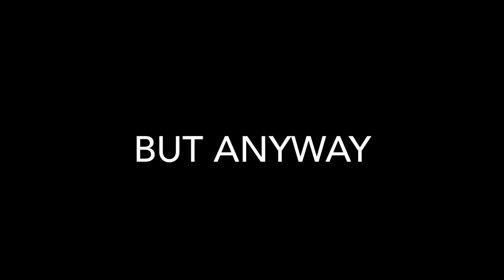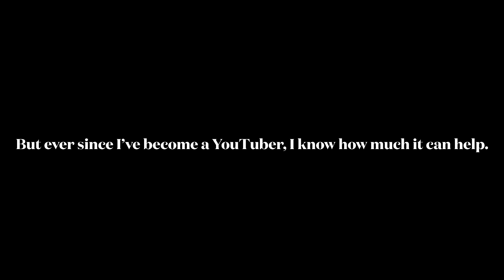Rec Room Dodgeball Hit/Catch Comp: 5